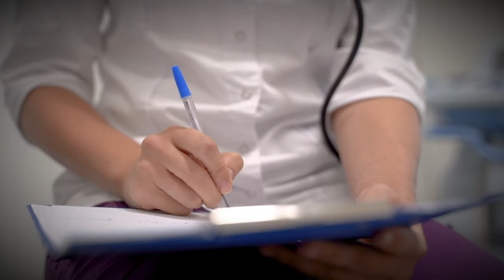КАК НАВСЕГДА ИЗБАВИТЬСЯ от синдрома избыточного бактериального роста / СИБР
🔥Бесплатный курс "Еда как лекарство. Основы нутрициологии"

Ко мне как к нутрициологу часто обращаются с проблемами анемии, лишнего веса, выпадения волос и тп…и все эти клиенты имеют одну и ту же проблему, о которой даже не подозревают - синдром избыточного бактериального или грибкового роста. Они же СИБР и СИГР.

К чему приводит наличие этого синдрома в организме? Как устранить проблему? Об этом я подробно рассказала в видео.

00:00 вступление
01:40 почему невозможно вылечить кишечник
02:57 что такое СИБР и СИГР
03:55 как победить симптомы  вздутия и газообразования
07:12 на что еще влияет наличие СИБР и СИГР
08:10 с чего начать восстановление
08:43 кислотность желудка
10:37 мои бесплатные программы